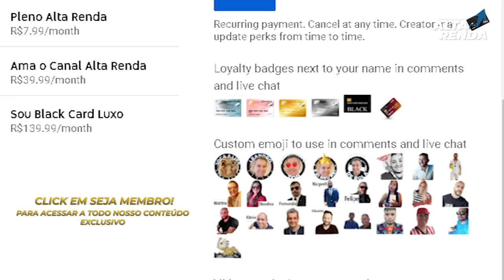💳NOVO APLICATIVO SANTANDER WAY | NOVIDADES NO APP DO BANCO SANTANDER, PONTOS TURBINADOS.